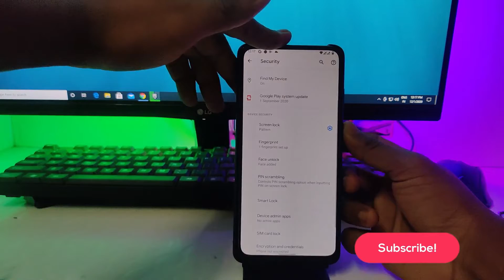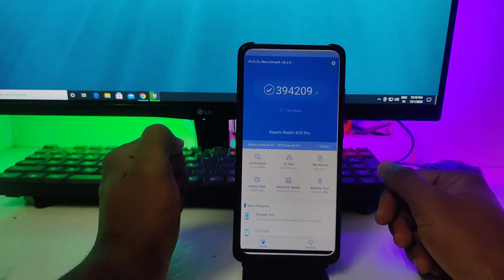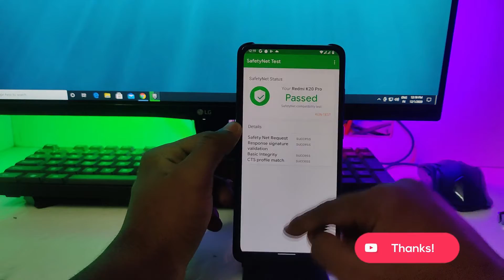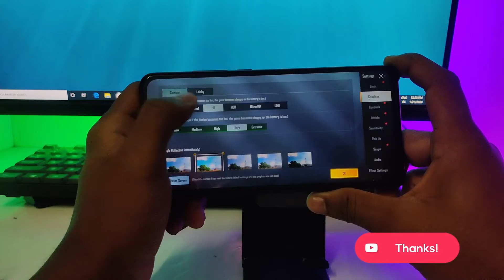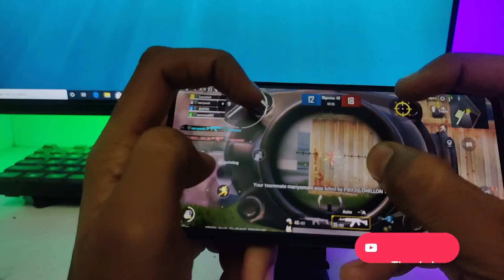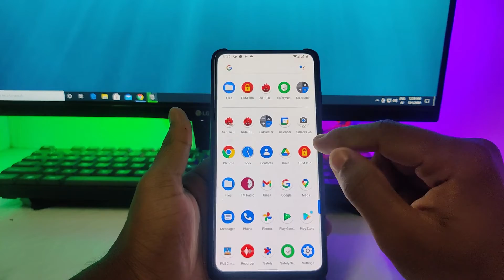[ROM] DERPFEST OS FOR K20 PRO / MI9T PRO + PUBG GAMEPLAY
DOWNLOADS

Installation
- Flash ROM
- Flash DFE Without Magisk
- Reboot to system
- Be patient during first boot